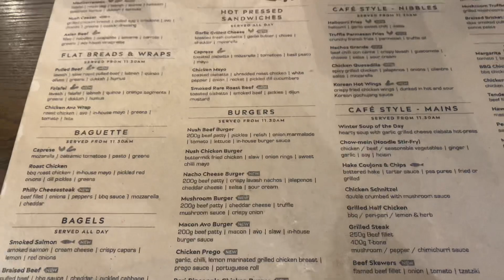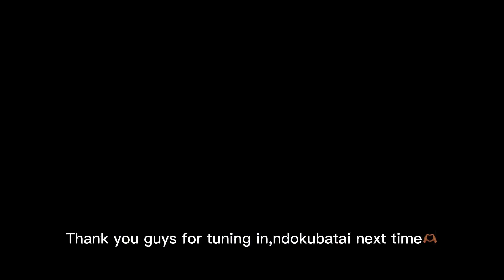lifelately: MUTARE Vlog|| Mom’s birthday dinner💞|| AFROTOPIA🍔|| bought some jeans😅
Hey y’all! Welcome bayyckkk.

This is most disorganised Vlog I’ve ever made😹 but I hope you enjoy it💞